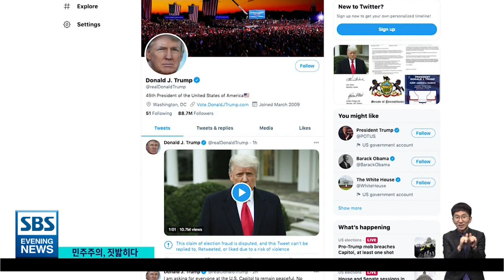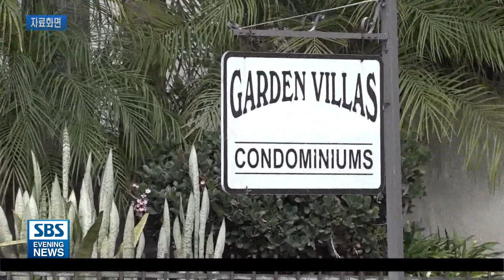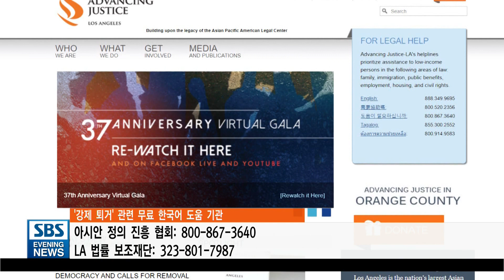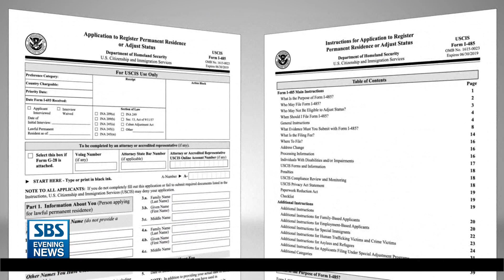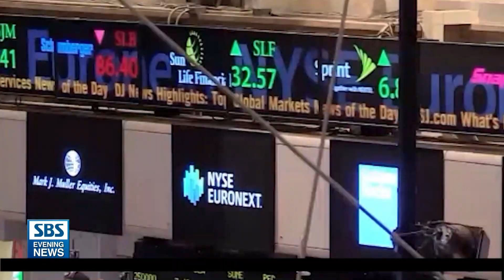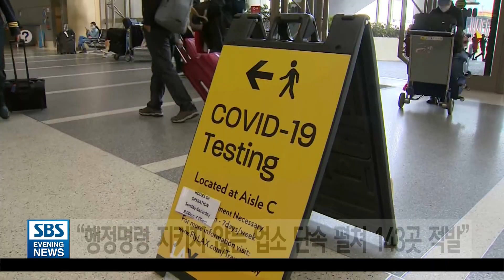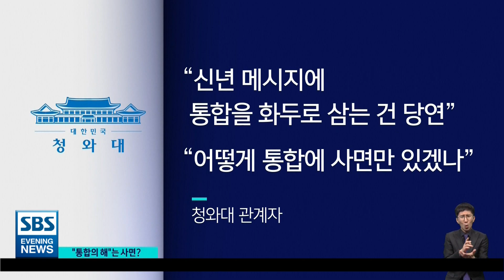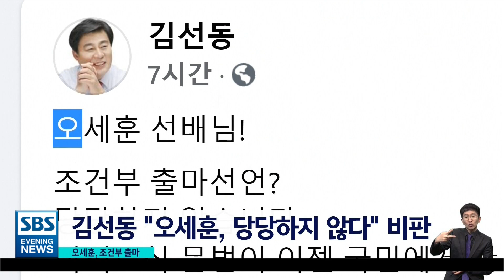01월07일 (목) SBS 미국 뉴스-America [건물주, 꼬투리 잡아 입주자 강제 퇴거시킨다.."대부분 불법"]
01월07일 (목) SBS 미국 뉴스-America
01/07/2021 SBS EVENING NEWS

1.   트럼프 탄핵 추진 급물살..”일부 공화의원들도 찬성”
2.   트럼프 ‘고립무원’..’측근-핵심’ 참모들 줄줄이 사퇴
3.   바이든 대통령 확증 후..마지못한 “질서있는 정권이양”
4.   트럼프 시위대 4시간 의사당 폭동..’4명 사망’
5.   FBI-연방검찰/ 의사당 폭동 주동자 ‘체포-기소’..”내란 혐의까지”
6.   워싱턴DC 시장, 대통령 취임식까지 비상사태 선포
7.   꼬투리 잡아 입주자 강제 퇴거 급증..”모두가 불법”
8.   최저 모기지 금리 2023년까지..”주택시장 상승 지속”
9.   연방이민국 쿼터제 폐지..”한인 영주권 신청 급증”
10.   증시 또 사상 최고치 경신..”정치 불확실성 해소”
11.   성탄 시즌-연말 연휴 감염 확진자 급증..’현실화’
12.   노동당 대회 “대남문제 고찰..대외관계 입장 천명”
13.   (주요 한인사회 소식)
14.   일본 수도권에 긴급사태..올림픽 개최 먹구름
15.   정부 대표단 이란 도착..지난달에도 최영함 투입
16.   ‘통합의 해’..청와대 부인에도 ‘분리 사면’ 솔솔..
17.   “안철수 입당하면 불출마” vs “시야부터 넓혀주마”